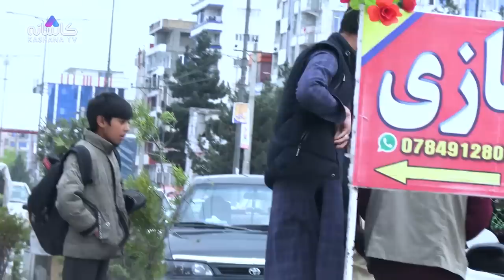Lost Pakistani in Afghanistan (Social Experiment) | واکنش جالب مردم در مقابل پاکستانی گمشده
Is Pakistani citizens are Safe in Afghanistan? Watch till end..
Support us so that we can create more exciting videos for you!